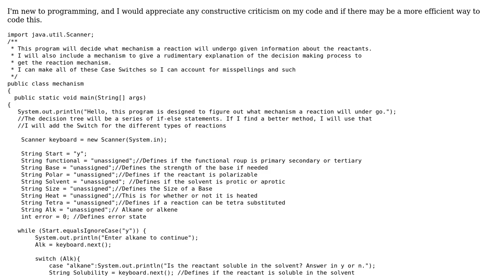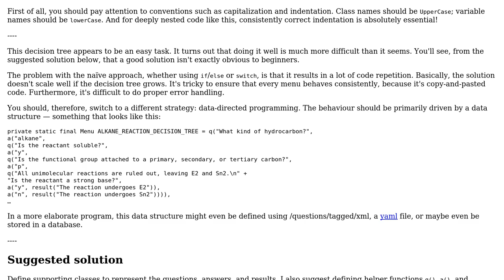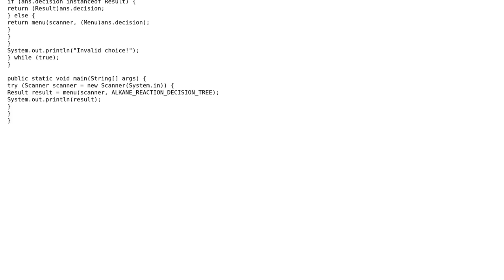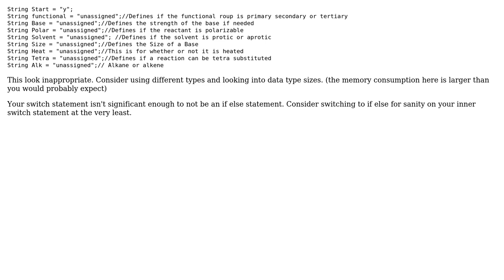Code Review: Decides the mechanism of organic chemical reactions based on user input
With thanks & praise to God, and with thanks to the many people who have made this project possible! | Content (except music & images) licensed under CC BY-SA | Music | Images & others | With thanks to user THE AMAZING user Jal user 200_success and the Stack Exchange Network Trademarks are property of their respective owners. You are responsible for your own actions.